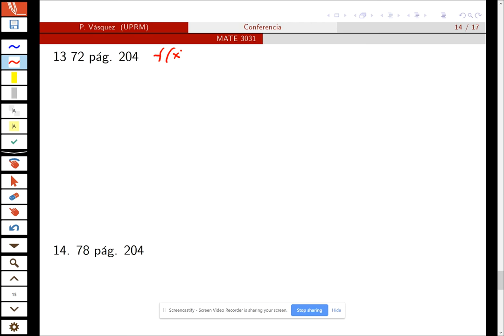Regla de la cadena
Ejemplos